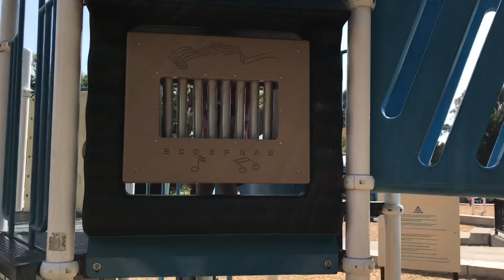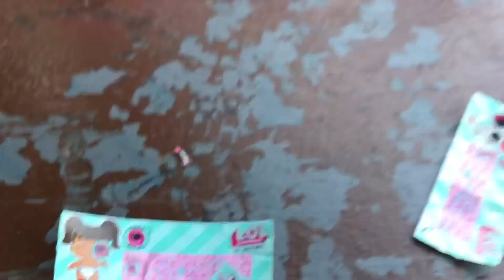Hunting for LOL Surprise Series 4 Eye Spy at the Park